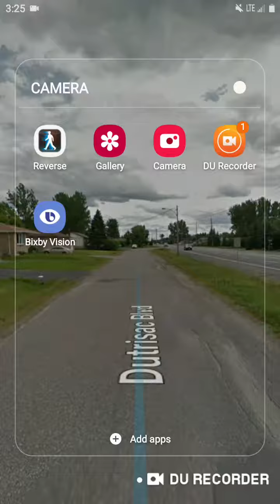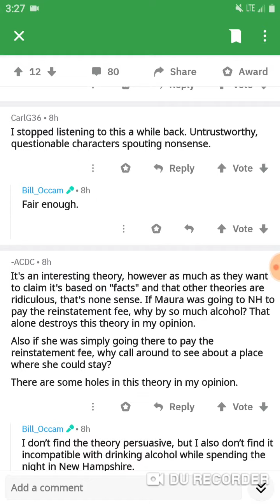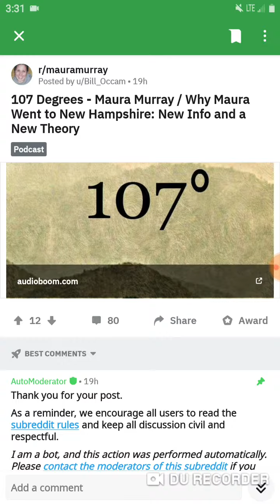Maura Murry & her ticket!??